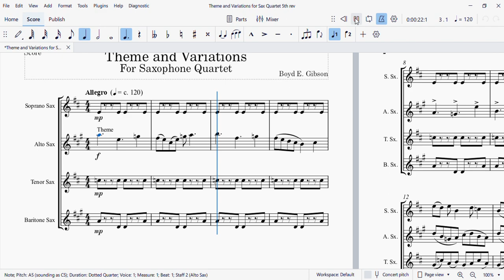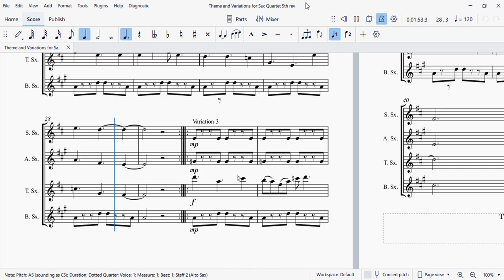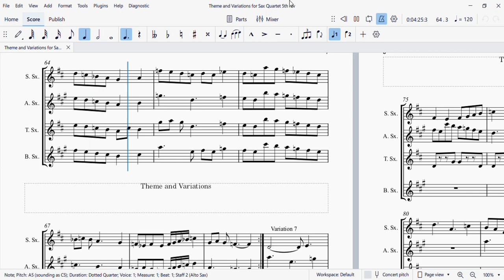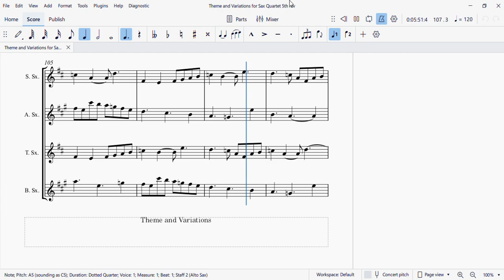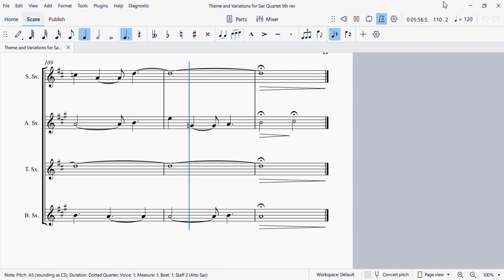Theme and Variations for Saxophone Quartet By Boyd E. Gibson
Theme and Variations for Saxophone Quartet,  by Boyd E. Gibson, This is an MP3 video of the digital score.